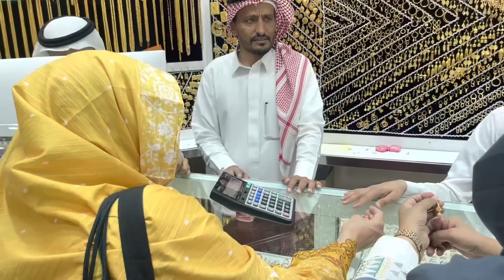MADINA POHANCH KR YEH SAB HOUGA KABHI SOCHA NA THA 🤔🙏@ mama galore